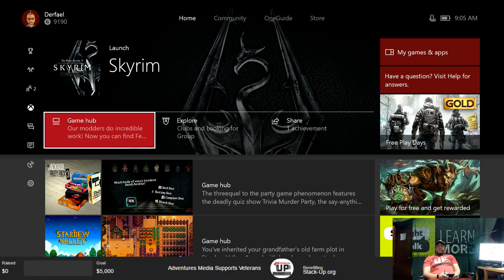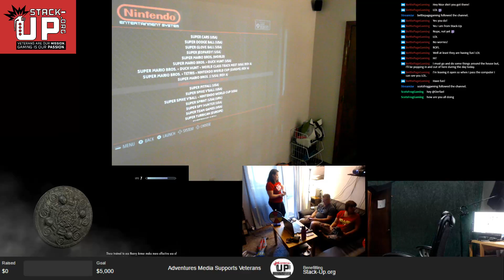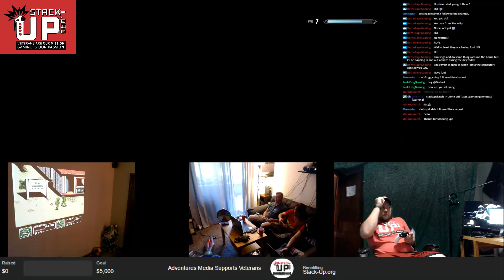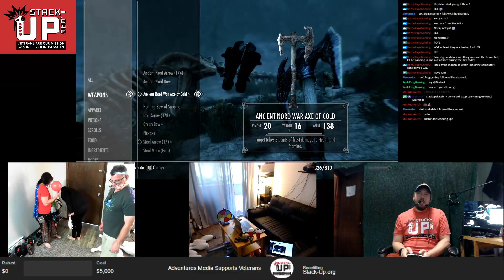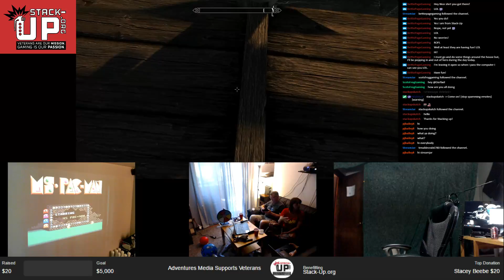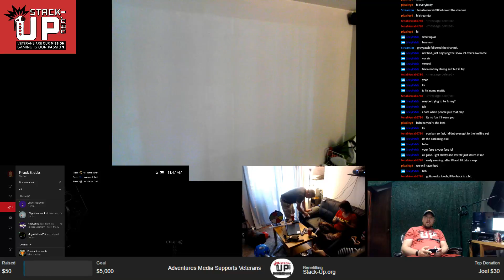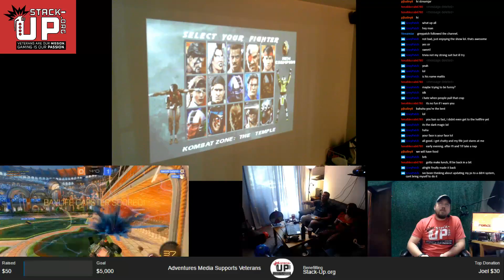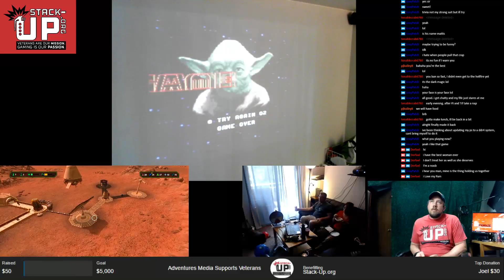24 hr !Charity - Call to Arms !book